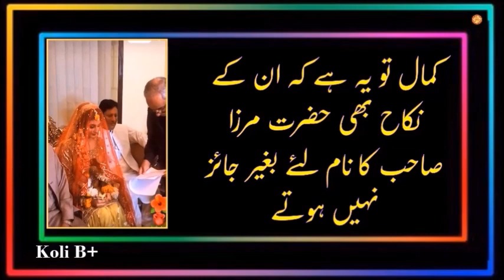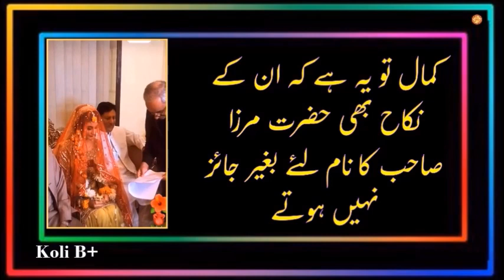Khatam-e-Nabuwat\ Nikah Nama.ان کے نکاح بھی حضرت مرزا صاحب کا نام لئے بغیر جائز نہیں ہوتے